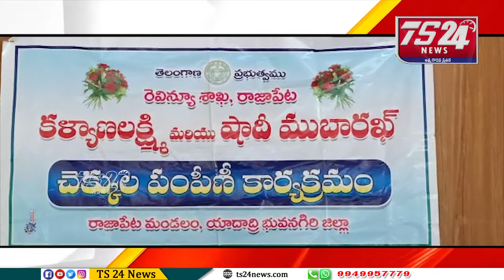Bulletin |TS24 News